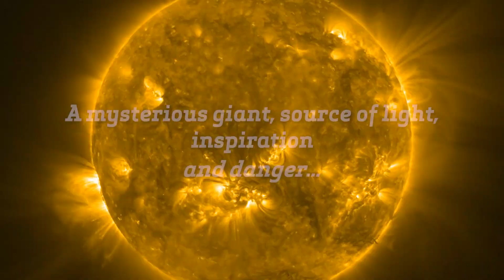Metropole Orkest & European Space Agency - Solar Orbiter: We are all Children of the Sun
There is a beautiful and terrifying giant that lives in space, 150 million kilometers from Earth. A giant that provides light, warmth and nourishment to life on the earth, in the oceans and in the air. But the giant could also endanger our modern technological society with powerful solar flares. So while the sun has been a source of inspiration since the dawn of human civilization, we must do our best to better understand the giant.

Metropole Orkest and the European Space Agency (ESA) are joining forces to pay tribute to this extraordinary celestial body. Using the most beautiful music inspired by the sun and fascinating images from the Solar Orbiter spacecraft, ESA scientist Mark McCaughrean takes you on a space mission.

Solar Orbiter, a mission of the European Space Agency in collaboration with NASA, was launched in February 2020 and is now in orbit around the sun. Never before have people been able to take pictures so close and also study the polar regions of the sun. In the coming years, scientists hope to use the data that Solar Orbiter collects to answer some profound questions about the behavior of the sun. Questions that are important for all mankind, after all, we are all ‘children of the Sun’.

Friday 21 April - Atlas Theater Emmen
Saturday 22 April - Amare, Den Haag
Monday 24 April - Theater aan 't Vrijthof, Maastricht
Tuesday 25 April - Koninklijk Theater Carré, Amsterdam
Friday 28 April, - Schouwburg & Concertzaal, Tilburg